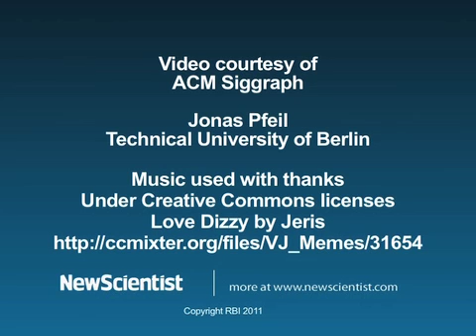Ball snaps mid-air panorama